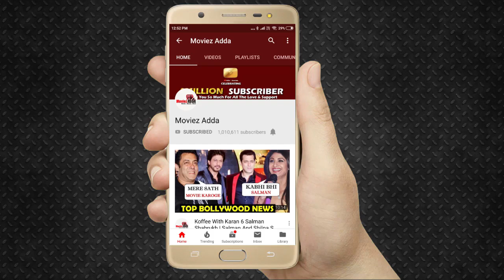I Love And Respect SALMAN KHAN, Says Krishna Abhishek | Exclusive Interview